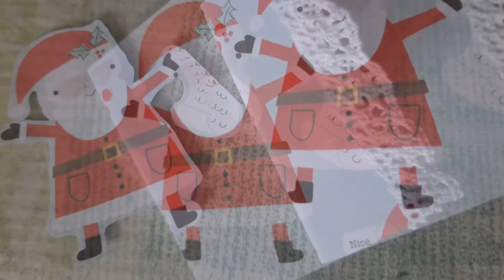Christmas Mini Book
This festive Mini book is so handy for jotting down shopping lists, gift ideas, favourite recipes and much more. It is created using Eileen Hull’s Mini Book die. For products check out her Etsy page ❤️